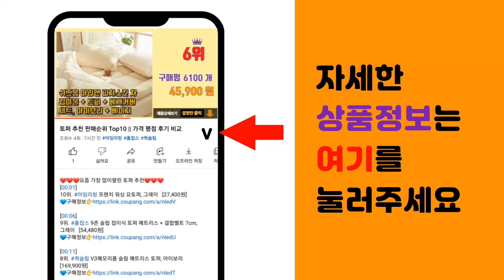청소기 추천 판매순위 Top10 || 가격 평점 후기 비교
❤️❤️❤️요즘 가장 많이팔린 청소기 추천❤️❤️❤️

[00:01]
10위. 캐치웰 텀블러 다용도 무선 핸디청소기 THC1000, 스톤화이트 [39,900원]

[00:06]
9위. 홈마블 무선 핸디 진공 청소기 H80, 혼합색상 [42,330원]

[00:11]
8위. 테팔 무선청소기 에어포스 라이트 TY6547KM, 혼합색상 [117,800원]

[00:16]
7위. 저스트원 무선 진공청소기, 화이트, SN-XR330V [60,440원]

[00:21]
6위. 일렉트로룩스 Well Q6 셀프스탠딩 무선 청소기, WQ61-1OGG, 그라나이트 그레이 [263,690원]

[00:26]
5위. 아이닉 차이슨 무선청소기 i20 Elite + UV헤드브러시 + UV침구브러시 + 필터, [124,230원]

[00:31]
4위. 홈플래닛 2 IN 1 유선 청소기, 화이트+블랙, MC607B [21,490원]

[00:36]
3위. 삼성전자 220W BESPOKE 제트 청소기 VS20B956BUE, 산토리니 베이지 [569,000원]

[00:41]
2위. #2023 차이슨 무선 청소기 추가 사은품 플렉시블호스 + 스탠드거치대 + 필터3개(기본1+   [119,000원]

[00:46]
1위. 삼성전자 싸이클론 진공 청소기, 바이탈리티 레드, VC33M2100LR [78,840원]